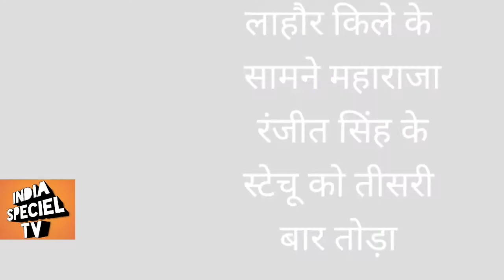अरब की धरती में टी-20 वर्ल्ड कप में पाकिस्तान जीतेगा शोएब अख्तर | pak media latest on team India.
shoiad_akhtar ka kahna hai ki pakistan T20 world 🌎 cup jitenge or Indian team ipl ke karan thaki hongi.
per shoiab akhtar ko yeh nahi puta ipl ke karan ache practice bhe to hongi

khelne se he practice hoti hai or ipl khelne se practice or confidence bhe badhega.

दोस्तो कृप्या इस चैनल को सब्सक्राईब करके हमारा हौसला बढ़ाए जिससे आपको ज्यादा से ज्यादा पाक मीडिया की वीडियो देखने को मिले

धन्य बाद

India speciel

pakistanmediaonindia latesttoday,

pakistanmediaonindia latesttoday,